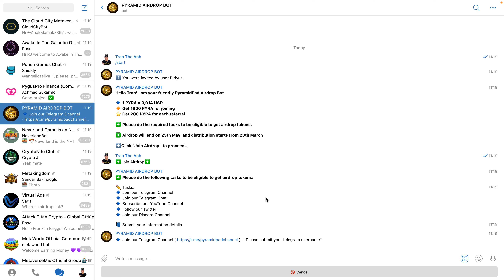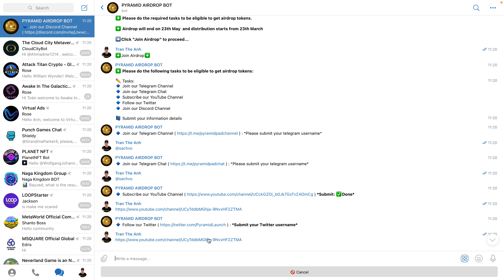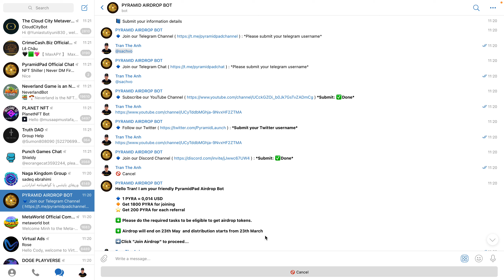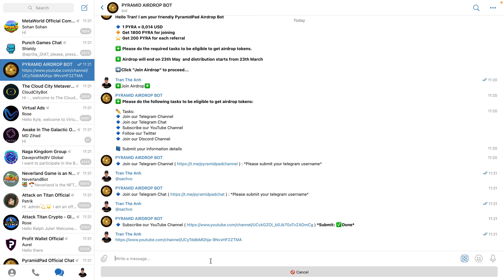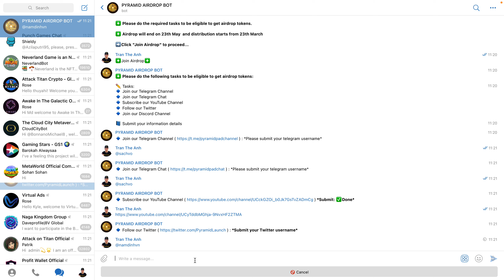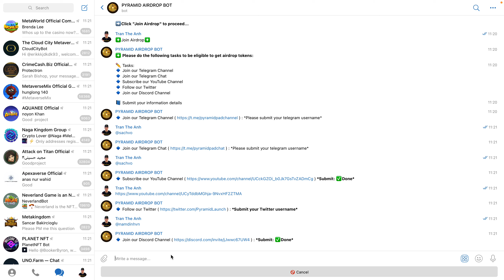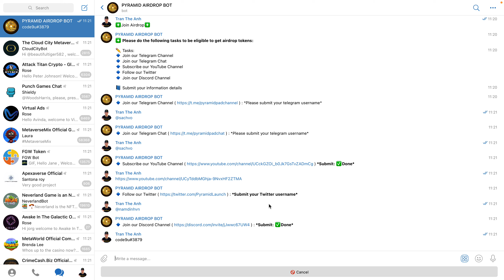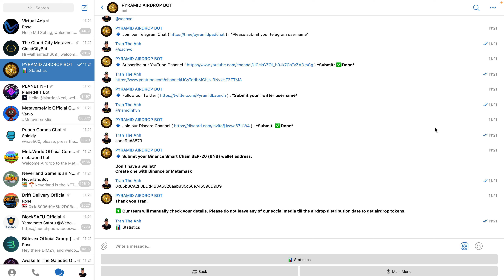Hướng dẫn nhận 1800 token PYRA mạng BSC | The Anh LDA